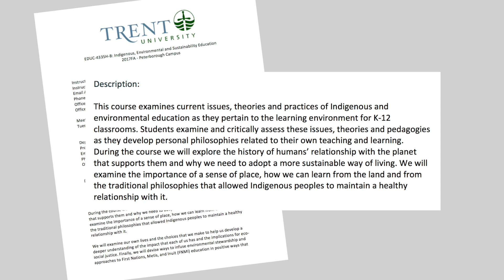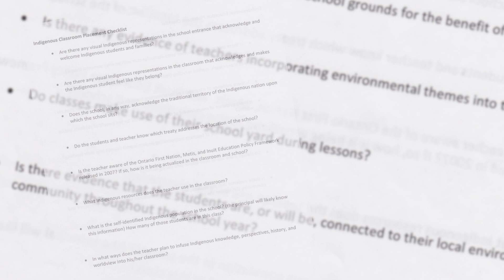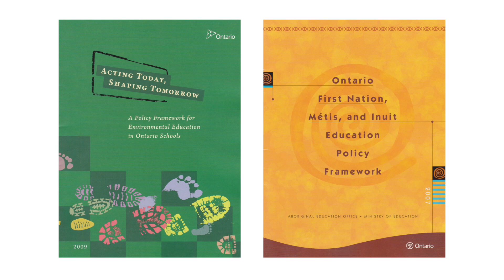ESE-TE: Program Overview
2018, (ESE-TE) Environmental & Sustainability Education in Teacher Education & School of Education.